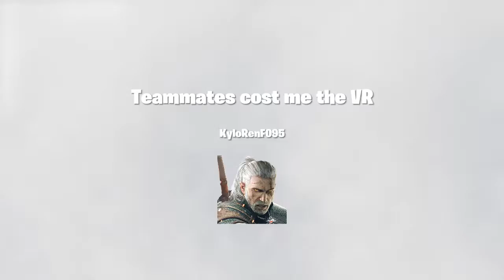Teammates cost us the win